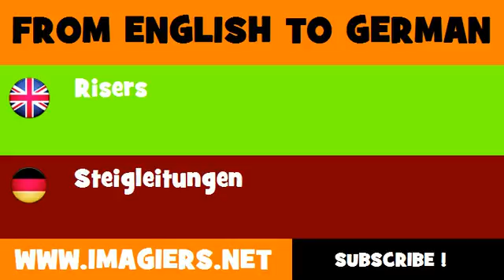FROM ENGLISH TO GERMAN = Risers